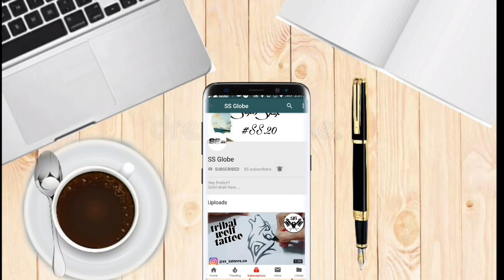How to draw tattoo art of Emiway Bantai | ss globe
here is

Hey guys!!
Here is the video timelapse of the sketch by me of a great artist Emiway Bantai
You make sure you.

Also comment your views..
Ill be there on it..

Stay tune for the awesome videos of sketch, tattoo, etc
Thankyou❤